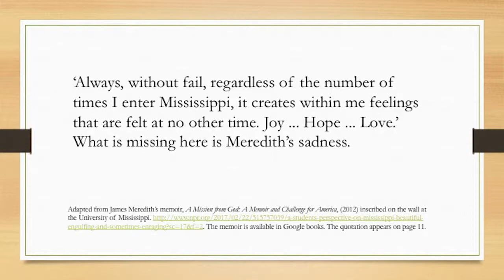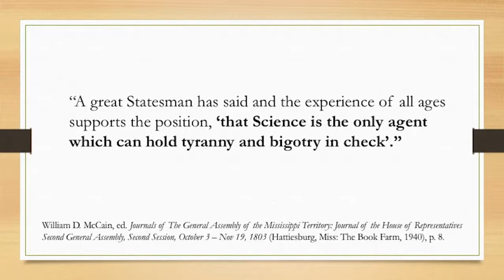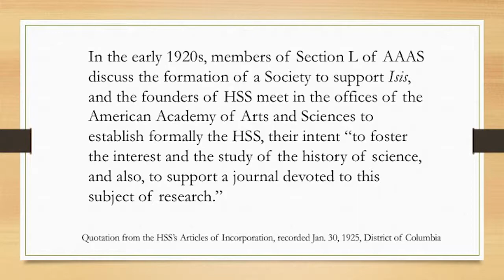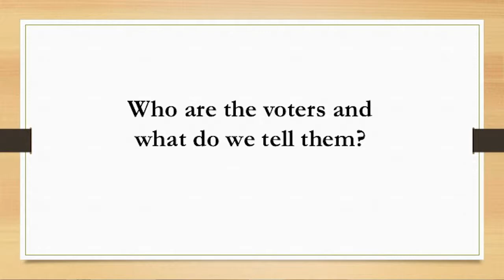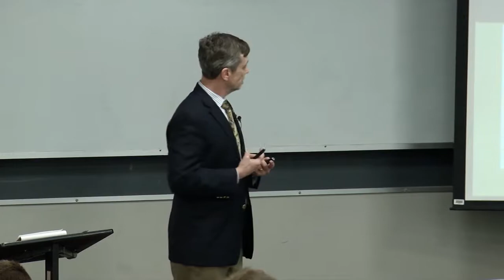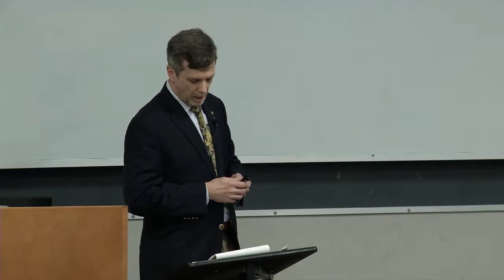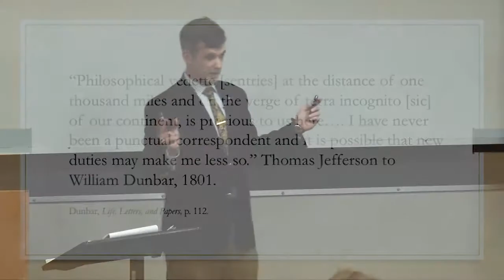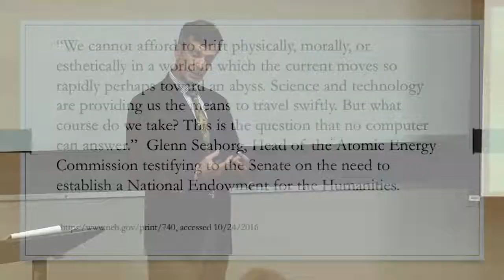CHASES Jay Malone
Malone, Executive Director of the History of Science Society, discusses "Science in Old Mississippi: Bringing Science and Humanity to the People."